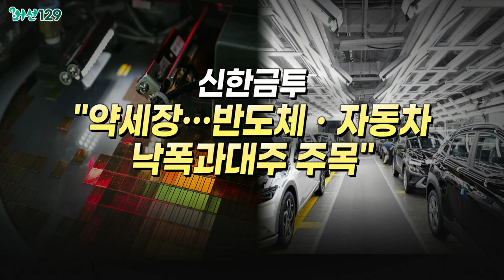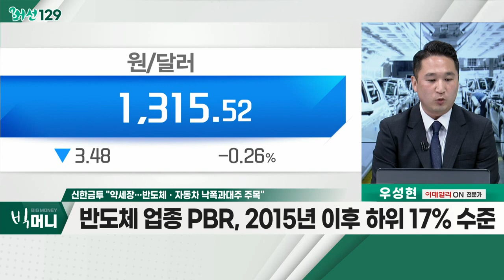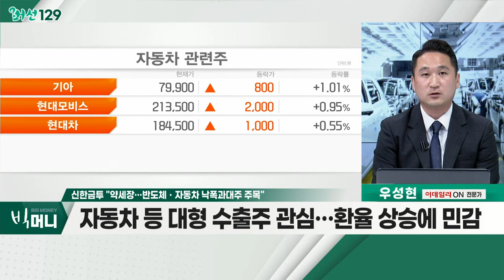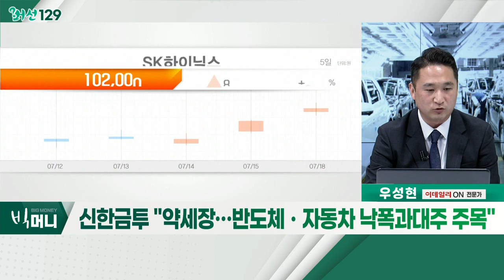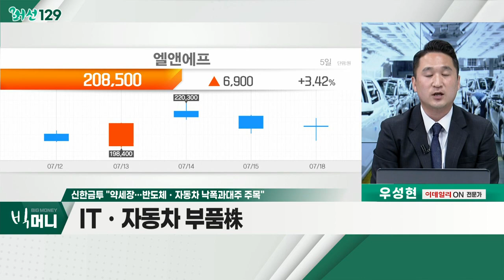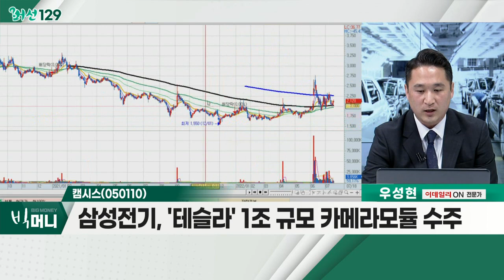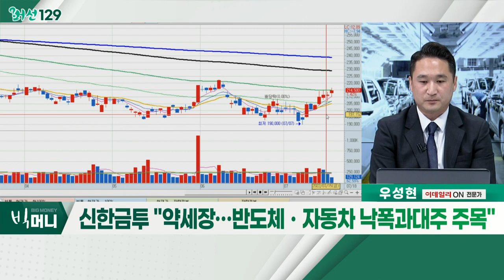신한금투 "약세장… 반도체·자동차 낙폭과대주 주목"_머선129 (20220718)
# 신한금투 "약세장… 반도체·자동차 낙폭과대주 주목"
- S&P 500 약세장 패턴 고려 시 8월 초까지 반등 기대
- 반도체 업종 PBR, 2015년 이후 하위 17% 수준
- 자동차 등 대형 수출주 관심… 환율 상승에 민감

# IT·자동차 부품주
- TSMC, 2분기 사상 최대 매출… 3분기 호실적 전망
- 삼성전자 6만 원·SK하이닉스 10만 원 회복
- 현대차, 반도체 공급난 장기화에도 호실적 전망
- 삼성전자, 현대차, LG에너지솔루션 등

캠시스(050110)
- 카메라 모듈·전기차 핵심 부품 사업 영위
- 삼성전기, '테슬라' 1조 규모 카메라 모듈 수주
- 자회사 '쎄보모빌리티', 배송용 전기차 '쎄보C 밴' 공개